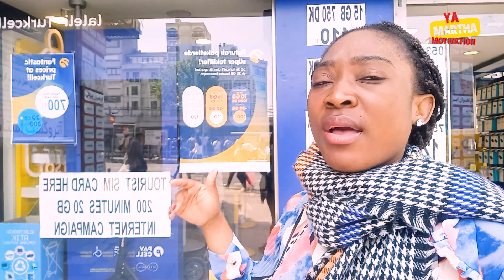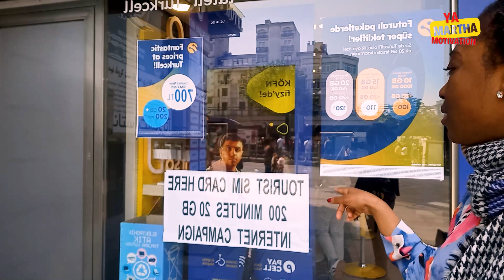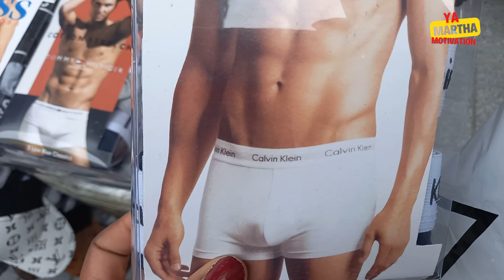💼 "Voyage Business en Turquie : Opportunités Cachées et Bonnes Affaires !" Ep 2/7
𝐄𝐓 𝐒𝐈 𝐎𝐍 𝐂𝐎𝐍𝐒𝐓𝐑𝐔𝐈𝐒𝐀𝐈𝐓 𝐓𝐎𝐍 𝐀𝐕𝐄𝐍𝐈𝐑 𝐄𝐍𝐒𝐄𝐌𝐁𝐋𝐄 ?

Tu as un 𝐩𝐫𝐨𝐣𝐞𝐭, 𝐮𝐧𝐞 𝐢𝐝𝐞́𝐞 𝐛𝐮𝐬𝐢𝐧𝐞𝐬𝐬 ou un objectif ambitieux ?
Tu souhaites être accompagné pour atteindre tes rêves plus rapidement et efficacement ?

 𝐈𝐦𝐚𝐠𝐢𝐧𝐞-𝐭𝐨𝐢 𝐚̀ 𝟔𝟓 𝐚𝐧𝐬. 𝐎𝐮̀ 𝐭𝐞 𝐯𝐨𝐢𝐬-𝐭𝐮 ?
C'est aujourd'hui que tout se joue. C'est le moment idéal pour bâtir ta retraite en créant plusieurs sources de revenus durables.

𝐐𝐮𝐞 𝐜𝐞 𝐬𝐨𝐢𝐭 𝐩𝐨𝐮𝐫 𝐮𝐧 𝐩𝐫𝐨𝐣𝐞𝐭 𝐞𝐧 𝐄𝐮𝐫𝐨𝐩𝐞 𝐨𝐮 𝐞𝐧 𝐀𝐟𝐫𝐢𝐪𝐮𝐞, 𝐧𝐨𝐮𝐬 𝐩𝐨𝐮𝐯𝐨𝐧𝐬 𝐭'𝐚𝐜𝐜𝐨𝐦𝐩𝐚𝐠𝐧𝐞𝐫 𝐚̀ 𝐜𝐡𝐚𝐪𝐮𝐞 𝐞́𝐭𝐚𝐩𝐞.
La 𝐯𝐞𝐧𝐭𝐞 𝐞𝐧 𝐥𝐢𝐠𝐧𝐞 𝐨𝐮 𝐮𝐧 𝐛𝐮𝐬𝐢𝐧𝐞𝐬𝐬 𝐩𝐡𝐲𝐬𝐢𝐪𝐮𝐞? On peut t'accompagner vers le succès !
Où que tu sois, tes ambitions n'ont aucune limite.

𝐏𝐫𝐞𝐧𝐝𝐬 𝐥𝐞𝐬 𝐝𝐞𝐯𝐚𝐧𝐭𝐬 𝐝𝐞̀𝐬 𝐦𝐚𝐢𝐧𝐭𝐞𝐧𝐚𝐧𝐭 !
Rejoins mon groupe WhatsApp en un clic et accède à mon numéro personnel pour discuter de ton projet.

Les places sont limitées, alors réserve la tienne dès aujourd'hui !

N'attends plus pour transformer tes idées en succès ! Ton avenir commence maintenant. 🌍

𝐜𝐨𝐚𝐜𝐡𝐢𝐧𝐠 commentdevenirriche money travel 𝐛𝐮𝐬𝐢𝐧𝐞𝐬𝐬 africa europe Dis-moi en commentaire d'où tu me regardes !

🇨🇮 Côte d’Ivoire - Abidjan
🇲🇱 Mali - Bamako
🇧🇯 Bénin - Cotonou
🇸🇳 Sénégal - Dakar
🇩🇯 Djibouti - Djibouti
🇨🇩 République Démocratique du Congo - Kinshasa
🇨🇬 République du Congo - Brazzaville
🇬🇦 Gabon - Libreville
🇹🇬 Togo - Lomé
🇹🇩 Tchad - N’Djamena
🇳🇪 Niger - Niamey
🇧🇫 Burkina Faso - Ouagadougou
🇨🇲 Cameroun - Yaoundé
🇨🇫 Centrafrique - Bangui
🇧🇮 Burundi - Bujumbura
🇰🇲 Comores - Moroni
🇲🇷 Mauritanie - Nouakchott
🇲🇬 Madagascar - Antananarivo
🇬🇳 Guinée - Conakry

Hâte de voir d’où vous me suivez ! #2023